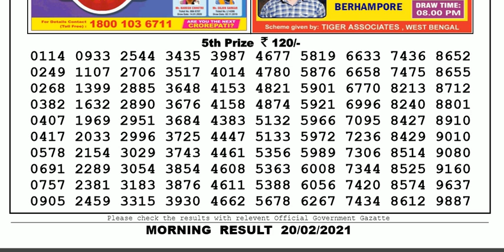Lottery Sambad Lottery Result 11.55am 20.02.20 Nagaland Lottery Live gdn